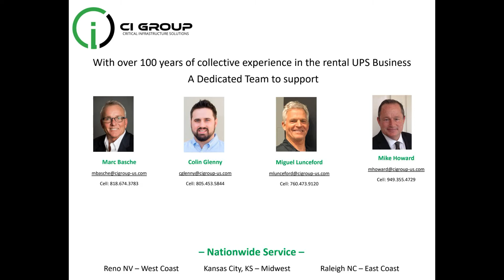Eaton 93PM IBCL 300A 432VDC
We provide: UPS Systems, Generators, ATS Custom power trailers and much more!